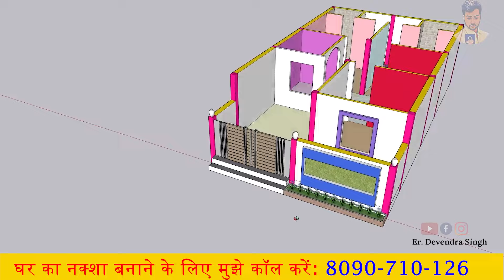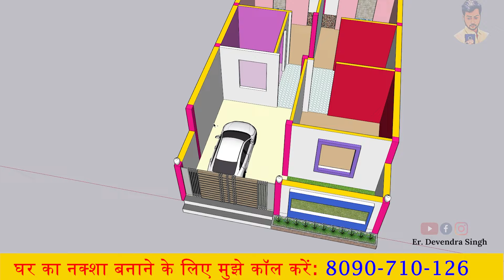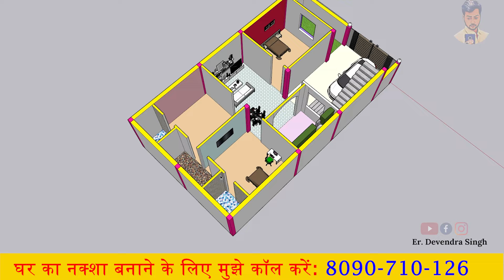25' X 45' house plan , 3 bhk with car parking , 25 by 45 home plan , 25*45 house design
25' X 45' house plan , 3 bhk with car parking , 25 by 45 home plan , 25*45 house design

नमस्कार दोस्तों 🙏आप सबका स्वागत है हमारे चैनल erdevendra पर आज हमने देखने जा रहे हैं एक बहुत ही अच्छा Home design